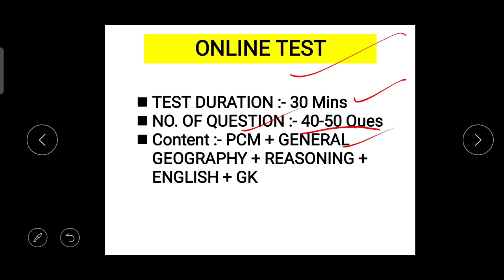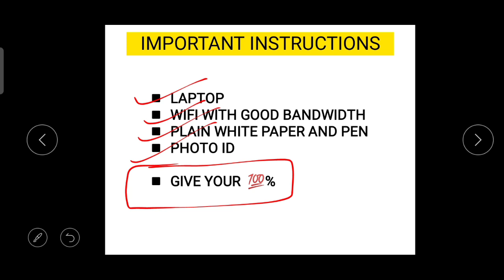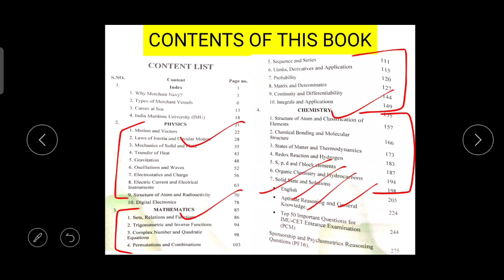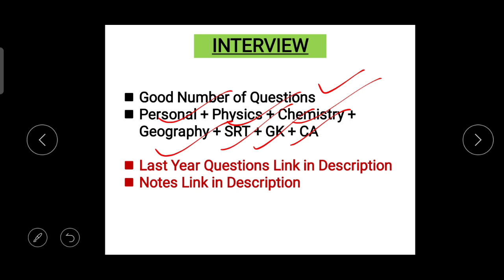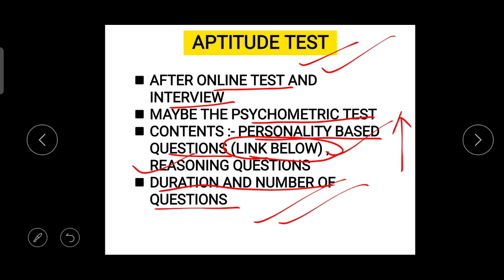Scorpio Sponsorship Online Test | Interview Questions | Aptitude Test Information | Notes PDF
In this video I've explained about
Scorpio Marine Management Online Test Information, Important Topics , Notes for preparation
Last year Interview Questions , Notes for preparation
Aptitude test preparation and Notes

BBA logistics
FLEET MANAGEMENT               SYNERGY
TORM SHIPPING                        THOME
SCORPIO TANKERS                    WALLEM
MSC                                               BSM
NORTRANS                                   GOOD WOOD
V SHIP                               PIL
DOCKENDALE                              MOL
MAERSK
WILHELMSEN SHIP MANAGEMENT
ANGLO EASTERN
GREAT EASTERN
SHIPPING CORPORATION OF INDIA
EXECUTIVE SHIP MANAGEMENT